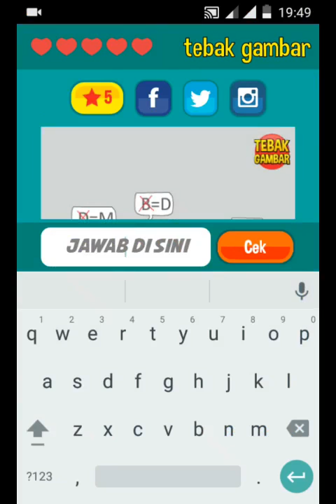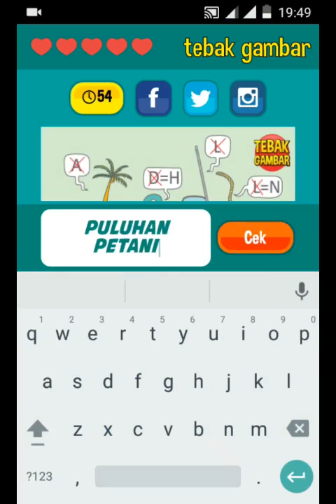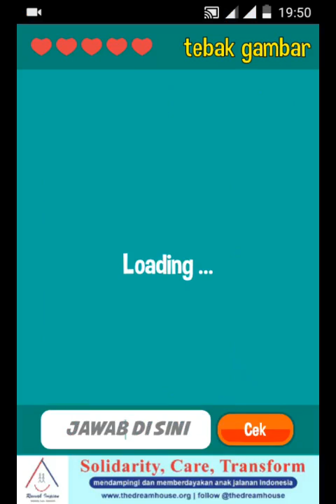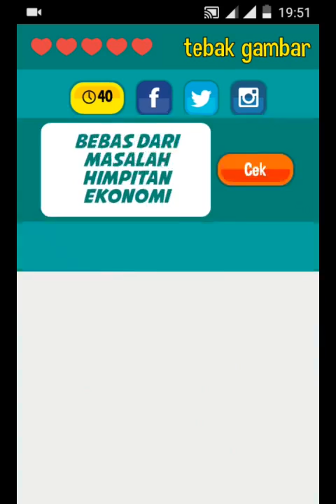Kunci Jawaban Tebak Gambar Level 034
Kunci Jawaban TEBAK GAMBAR Level 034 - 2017
· (Jawaban lvl lain ada di akhir deskripsi) ·

Permainan tebak gambar adalah permainan asah otak ringan, kumpulan gambar disusun sedemikian rupa sehingga bisa menimbulkan sebuah kosakata baru yang diadaptasi dari istilah sehari-hari, ungkapan lucu, ataupun berupa isu dan peristiwa yang sedang terjadi. Pemain akan dipacu untuk bisa menyelesaikan soal yang dipisah menjadi beberapa level. Di setiap akhir level, ada tantangan raja yang harus diselesaikan sebelum batas waktu berakhir. Kalahkan rajanya, untuk naik level, tapi, Jangan sampai kehabisan "hati", karena akan menanggung hukuman yang lumayan bikin bete.
Yok, main tebak gambar, seru dan menyenangkan!

Thank you for wasting ur time!!

- Tebak Gambar 2017
- Kunci Jawaban 2017
- Level 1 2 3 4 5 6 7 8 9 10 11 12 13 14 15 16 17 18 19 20
- Tebak Gambar Terbaru
- Kunci Jawaban Tebak Gambar Terbaru 2017
- Januari Februari Maret April Mei Juni Juli Agustus September Oktober November Desember 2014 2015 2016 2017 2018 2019
- Gelandangan Berjuang Bebas dari Masalah Himpitan Ekonomi
- Cari Jodoh